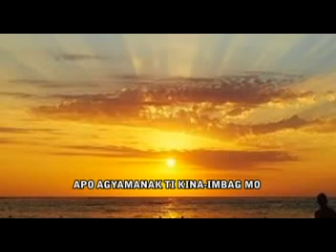Agyamanak Ti Kinaimbag Mo by Marcial Mariacos (Ilocano Song 2016)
Layad En Dios Gospel Songs Vol. 3
2015- Year of Release
August 1, 2016- Date Uploaded